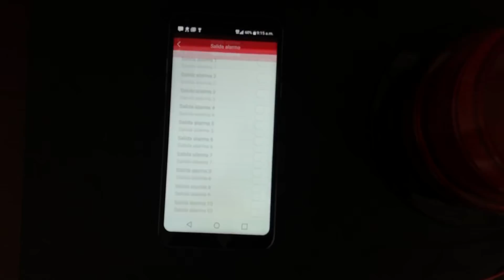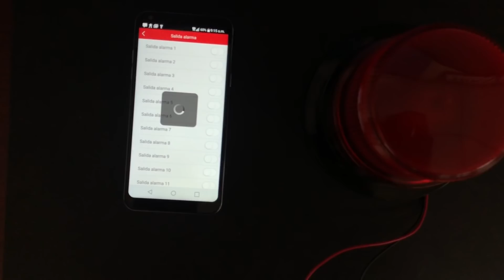Activación de Salida de Alarma Desde Hik-Connect (P2P) epcom / HIKVISION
Podemos activar una salida de alarma de manera manual o ya sea programada por medio de un video analítico o un cruce de linea, para las información favor de ingresar a